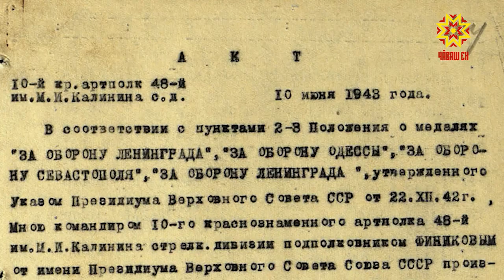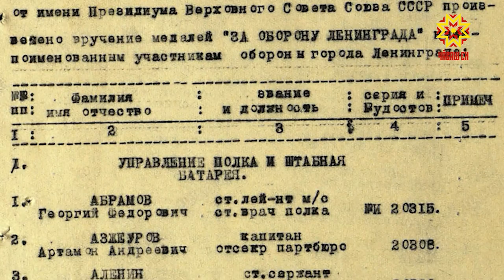Студентка из Чувашии победила в проекте "Внуки Победы. Ленинград"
В год Памяти и Славы потомки освободителей Ленинграда и волонтеры Победы соберутся городе на Неве. Все они — победители международного конкурса «Внуки Победы. Ленинград», он объединил более 200 участников из России, Украины, Узбекистана, Киргизии. Наша землячка студентка Анастасия Миловидова выдержала серьезный конкурс и выиграла с проектом о своем герое. Ефрейтор  Роман Филиппов — родной брат прадедушки Анастасии. Вот что она рассказала нам по видеосвязи.